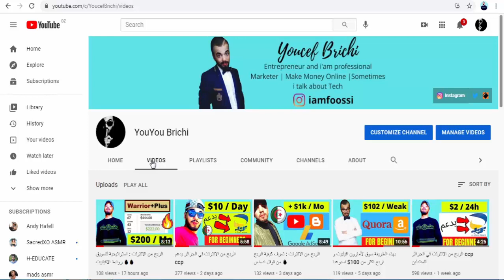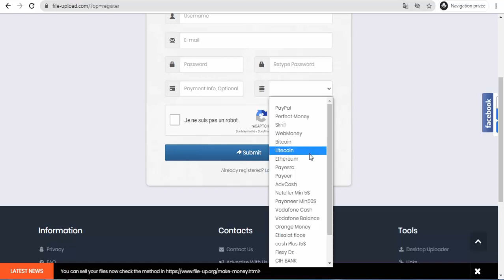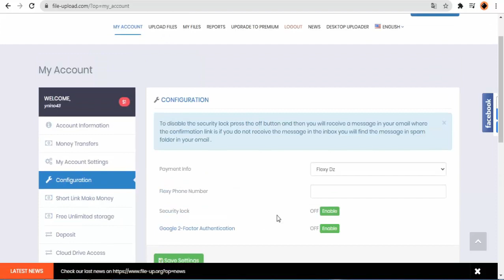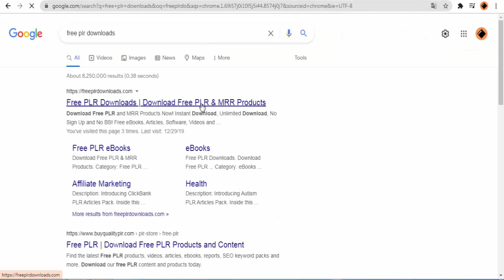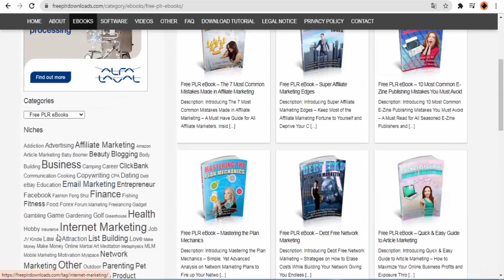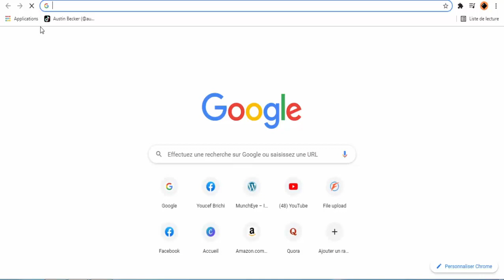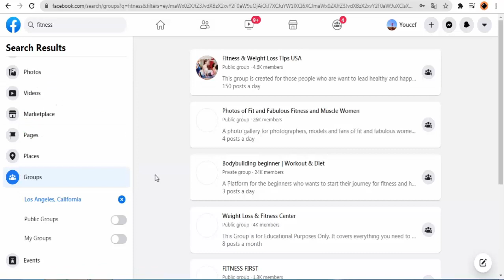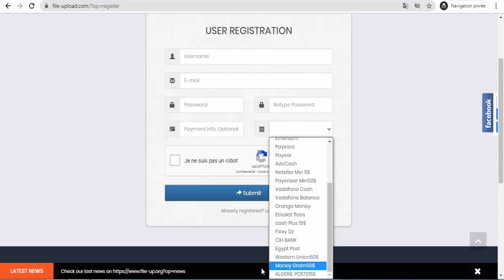هكذا يمكنك العمل عبر الانترنت و استقبال اموالك عبر بريد الجزائر CCP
السلام عليكم ايها الرائعون
موضوعنا لنهار اليوم يتعلق بطريقة العمل عبر الانترنت و سحب اموالنا عن طريق بريد الجزائرccp.